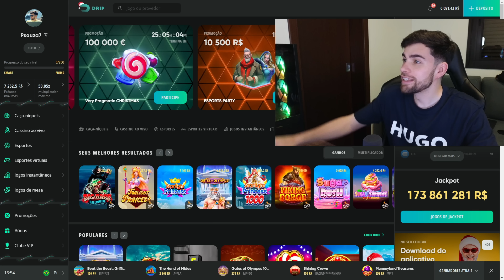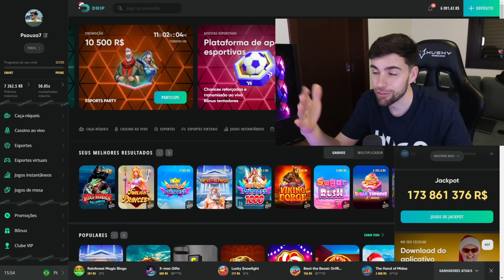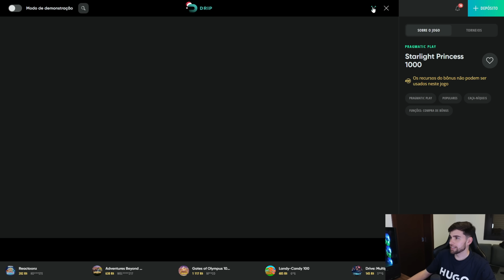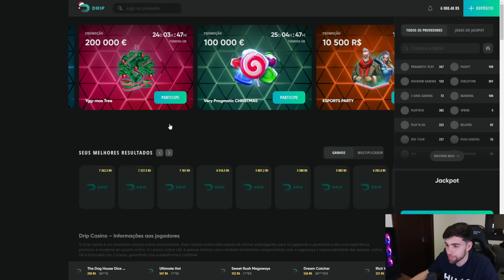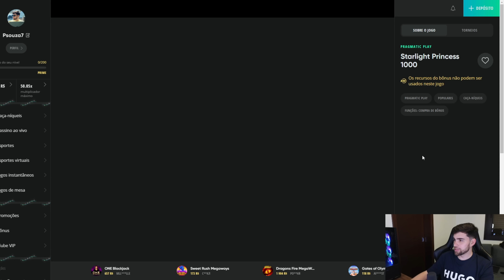A MELHOR ESCOLHA QUE EU PODIA TER TOMADO!